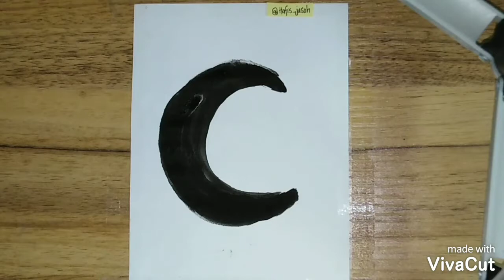Daily Challenge #3 SELAMAT HARI RAYA